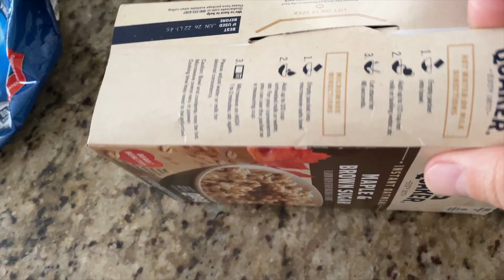CTR Saturday Ride 8-28-2021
Cycling with CTR group on their Saturday Ride!  Training for the big one!